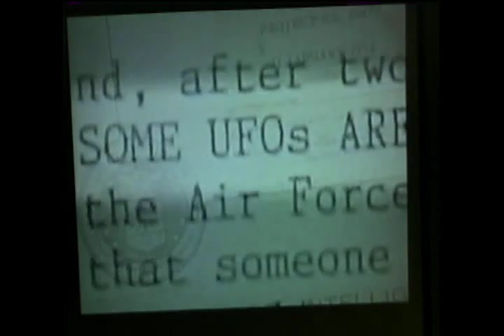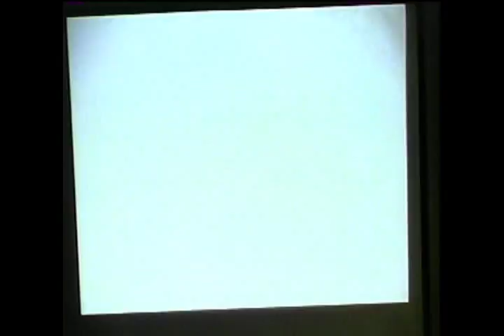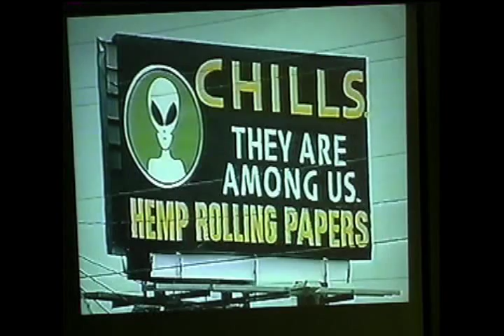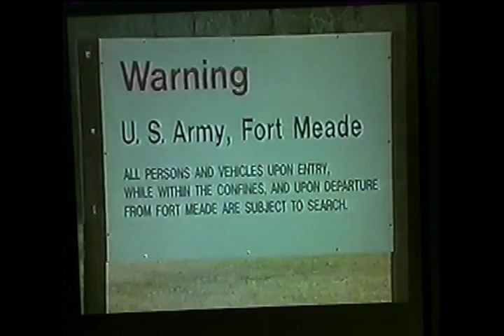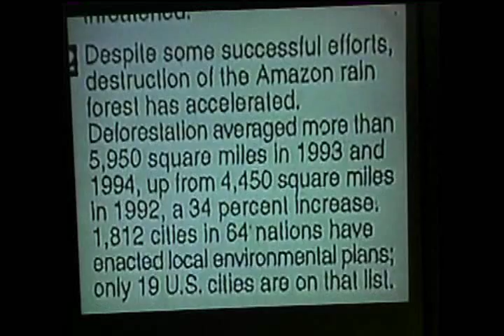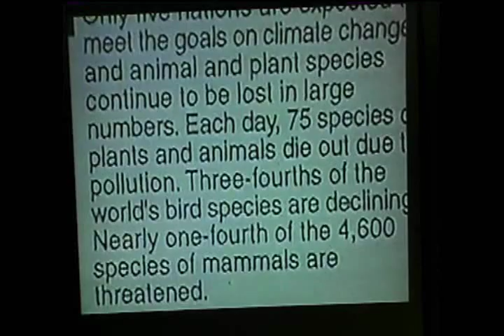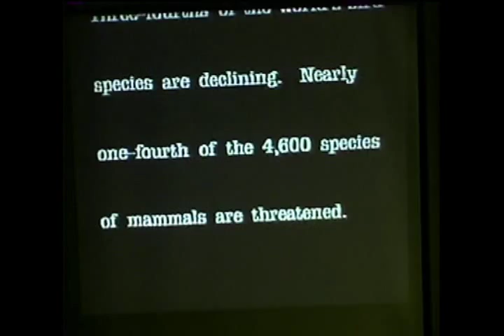Part 11 of 13 - Jim Sparks MUFON 2007: Discusses his Alien Abduction Experiences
Filmed on Wednesday, July 18, 2007
Abductee Jim Sparks is one of the most intriguing voices on the UFO scene today. His book, The Keepers, relates his experiences with a variety of alien entities over an eighteen year period. The book features an Introduction by America's pre-eminent abduction researcher, the late Dr. John Mack. Sparks has an unprecedented 90% recall rate for his abduction experiences, with no reliance on hypnosis. Art Bell called his marathon radio interview with Sparks in December of 2006, " Clearly the best abductee interview we've ever done."  Sparks was leading a normal life as a successful and happily married business executive when his life was turned upside down by his abduction experiences. Initially very fearful and angry, he did everything in his power to resist and thwart the efforts of his captors. As things progressed, however, Sparks' attitude toward the aliens deepened in complexity as he underwent training in ET symbol recognition and went through exercises designed to enhance his ability to communicate telepathically. Over time, Sparks relationship with the aliens relaxed somewhat, as began to better understand the purpose of their visits here and their intentions toward humanity. During this riveting talk, Jim Sparks will tell you about his epic journey and the nature of the Keepers' message for us.

Biographical Information
Born in 1954, Jim Sparks spent his early years in Florida. He studied real estate at a community college there and after that, began working for a major condominium firm. In 1979, his company transferred him to Houston, Texas. After 12 year, he went out on his own and started his own company, J&J Properties, a natural land development company that operated mostly in North Carolina. A conservationist at heart, he made efforts to remove as few trees as possible from the land used in his development projects.  At 34 years old, Sparks' relatively mundane life was changed forever when he began having encounters with otherworldly beings in 1988. At first, he thought these unexplained incidents were simply very vivid dreams. After eighteen years of interaction with these beings, Sparks' attitude has changed from one of resistance to one of cooperation. He feels it is important for him to share his experiences with others. Now 53, Jim Sparks lives in Las Vegas, Nevada where until recently, he ran a debt consolidation company. Like many of us, he's concerned about the declining health of the planet. His favorite environmental campaign is work being done by the Nature Conservancy to preserve critical rainforest in the Atlantic Forest region of South America.